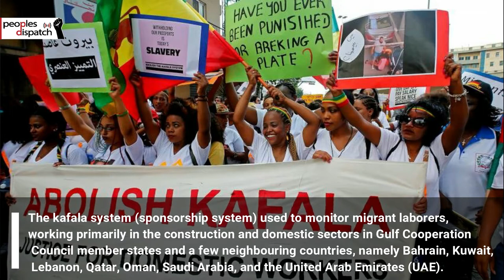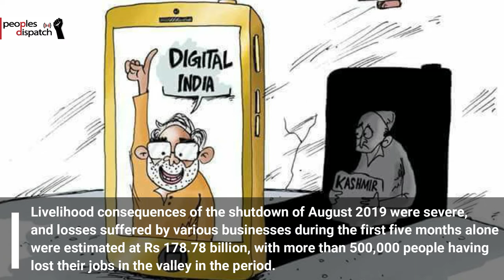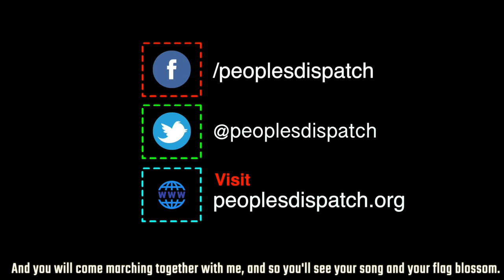Mustapha Adib likely to be selected as prime minister in Lebanon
In today’s episode we take a look at the consensus reached in Lebanon regarding the selection of their new prime minister, peace agreement between rebel groups and power-sharing government in Sudan, reforms to labour laws in Qatar, anti-racism protests in the U.S, and a new report highlighting the loss of employment in Kashmir due to the internet blackouts.